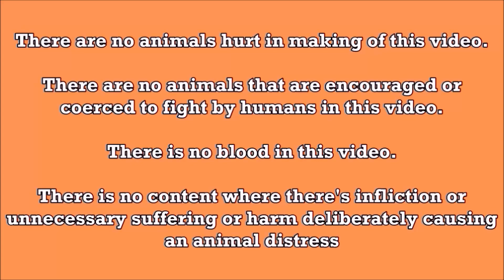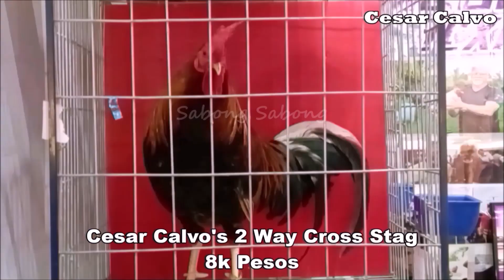Mark dela Torre | Doc Joel Sayson | Cesar Calvo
NICBA | Lance dela Torre Lines | Boston Roundhead
BushFire GF | Nueva Ecija | Larry Romero Sweater
CMC GF | McClanahans | Joe Goode Grey